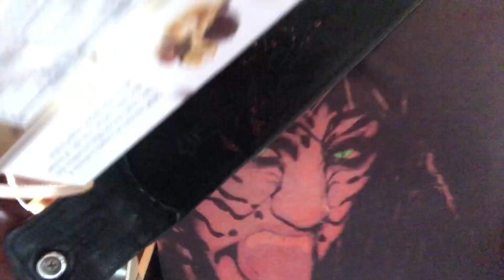Lord Pascal gets a Singing Telegram in Denton Texas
Happy Birthday Grandfather The Great! We love you very much Shannon and Jonathan